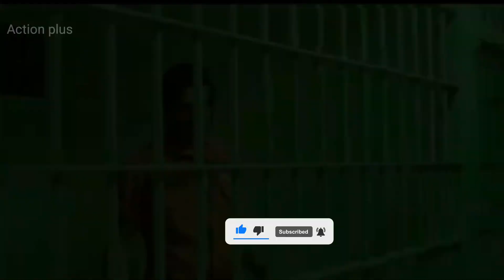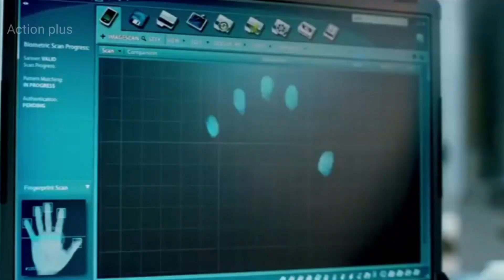Top 5 New Suspense Thriller Movie Available On YouTube in Hindi | New south movies.Agent Full Movie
जब ये स्टेज पे चलती है ! सारे मर्दों की सासे रुक जाती है | Fashion Movie Scene | Kangana R , Priyan K
आप कर्त्तव्य का पालन करते रहीये , में नहीं कर chaft - Zubeidaa - Rekha , Karisma Kapoor - Part 5
Mukhbiir Shetty | Sameer Dattani | Raima Sen | TVNXT NT TVNXT Hindi Full Movie | Sunil
Man discover an island of mini people and captured by them movie review in Hindi Urdu
Undisputed Film Explained in Hindi / Urdu Summarized | Undisputed हिन्दी
Undisputed Film Explained in Hindi / Urdu Summarized | Undisputed
top 6 south mystery suspense thriller movies in hindi available on youtube
top 10 south movie in hindi 2022
new south movie hindi dubbed
south suspense thriller full movie in hindi
top 5 thriller movie in hindi available on youtube
suspense thriller movies in hindi dubollywood movies in hindi
bollywood movies in hindi dubbed full action hd
bollywood movies in hindi dubbed full action hd 2022
bollywood movies in hindi dubbed
bollywood movies in hindi 2022
bollywood movies in hindi dubbed full action hd 2022 hindi new latest
bollywood movies in hindi new
bollywood movies in hindi dubbed full action hd 2022 hindi new
bollywood movies in hindi full movie in hindi hd
bollywood movies in hindi full
bollywood movies in hindi dubbed full
bollywood movies in hindi dubbed full action hd 2021
bollywood movies in hindi comedy
bollywood movies in hindi full movie 2022 new
ed hollywood
suspense thriller movies in hindi dubbed full action hd
Thunivu full movie Hindi dubbed
best south indian movies in hindi
best south indian movies in hindi on youtube
best south indian movies in hindi 2022
best south indian movies in hindi dubbed 2022
best south indian movies in hindi available on youtube
best south indian movies in hindi on amazon prime
new movies in hindi hdMan discover an island of mini people and captured by them movie review in Hindi Urdu
new movies in hindi bollywood
new movies in hindi 2023 full
new movies in hindi south

Movie:-

1 update

_________________Declaimer__________________